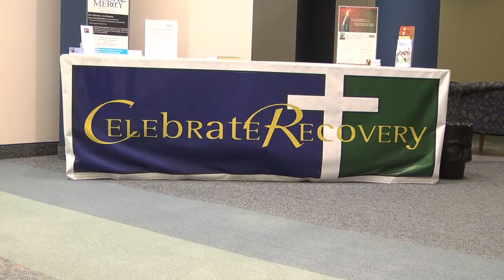North Jacksonville Baptist Church